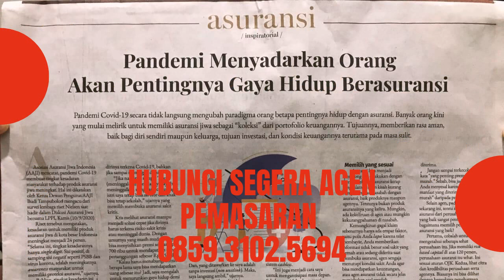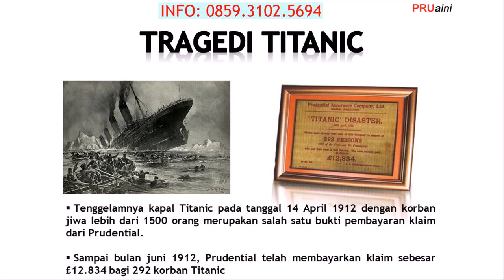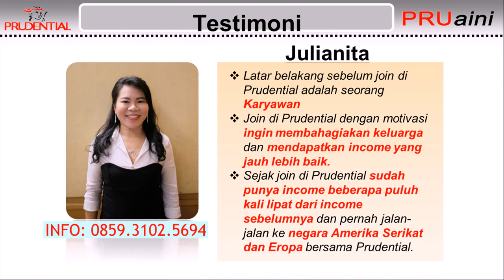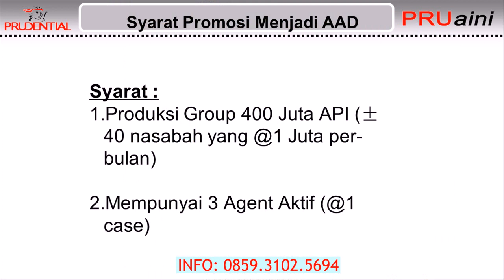join Menjadi Pebisnis Profesional Prudential di Tambrauw